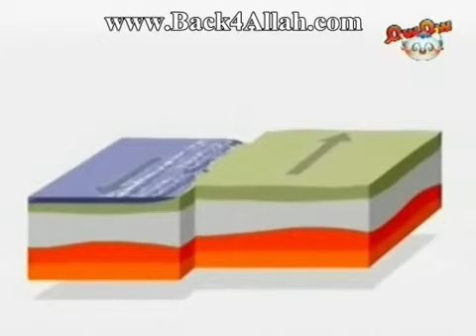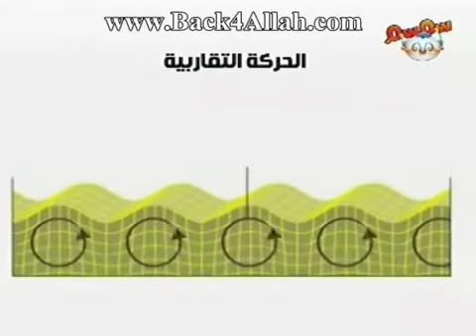حركه الصفائح الارضيه